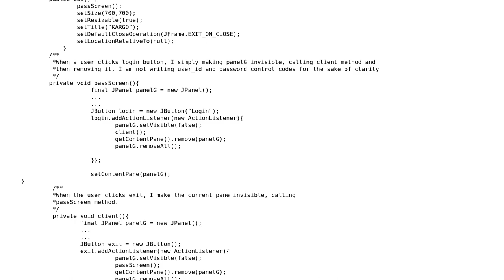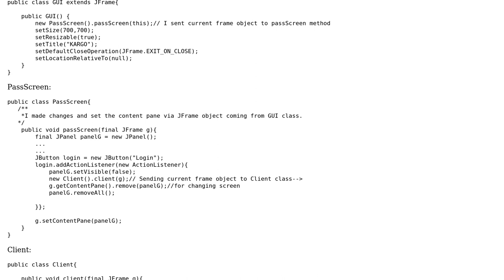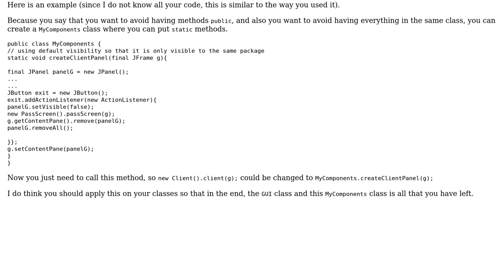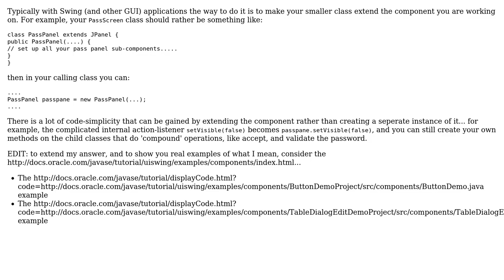Code Review: Splitting the GUI into smaller classes (2 Solutions!!)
Code Review: Splitting the GUI into smaller classes

With thanks & praise to God, and with thanks to the many people who have made this project possible! | Content (except music & images) licensed under CC BY-SA | Music | Images & others | With thanks to user Simon Forsberg user rolfl user nihirus user Jamal and the Stack Exchange Network Trademarks are property of their respective owners. You are responsible for your own actions.